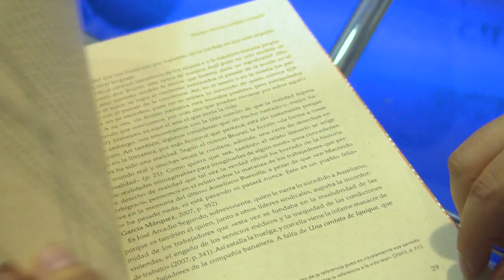Promo Historias con Futuro - Novedades UPN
Un programa dedicado a las novedades editoriales de la Universidad Pedagógica Nacional.